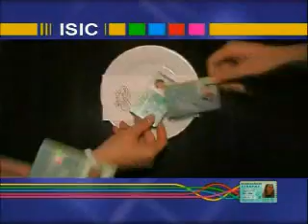Дај побрзај, 2007 година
МОШНЕ ИНТЕРЕСНА ЕМИСИЈА БЕШЕ. МИ БЕШЕ ЗАДОВОЛСТВО ДА УЧЕСТВУВАМ...